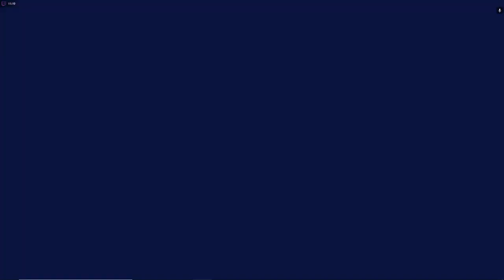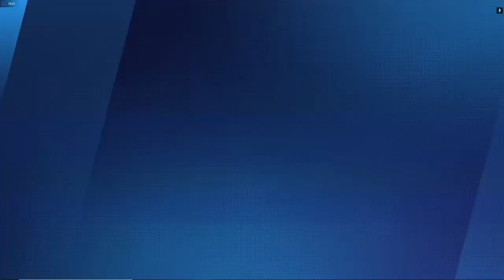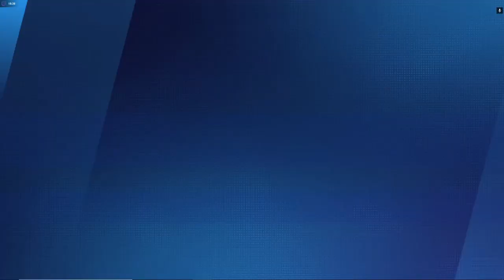Disney Speedstorm cloud ☁️ gameplay [Nvidia GeForce Now ]